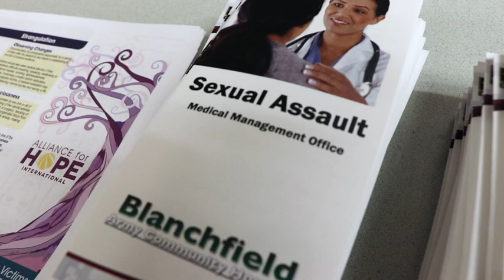Sexual Assault and Domestic Violence Responder's Summit (2019) 🇺🇸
🔴 [Author]:
Video by Maria Christina Yager

🔴 [Unit]:
Blanchfield Army Community Hospital

🔴 [Location]:
United States

🔴 [Description]:
Officials from Blanchfield Army Community Hospital, Fort Campbell and the local community participated in a summit recently to examine processes and protocols used when responding to reports of sexual assault and domestic violence. One goal is to gain a better understanding of what victims experience during the reporting, medical assessment, investigation and prosecution of an assault by understanding each responder’s role in the response process.

🔴 [Tags]:
Fort Campbell, BACH, sexual assault, domestic violence, victim advocate, summit, SHARP, staff judge advocate, MEDCOM, Army Medicine, sexual assault response and prevention, not in our army, not in my squad, Regional Health Command Atlantic, Blanchfield, sexual assault medical management

🔴 [VIRIN]:
190207-A-OT285-461